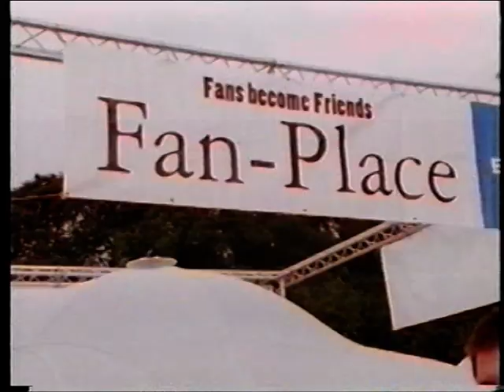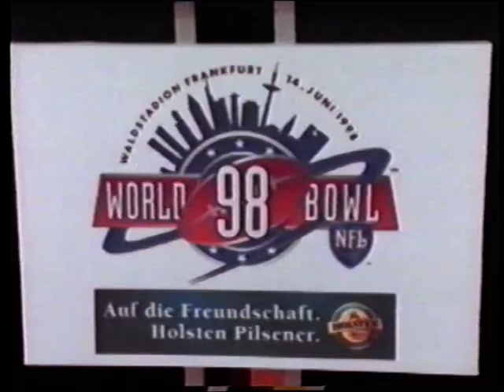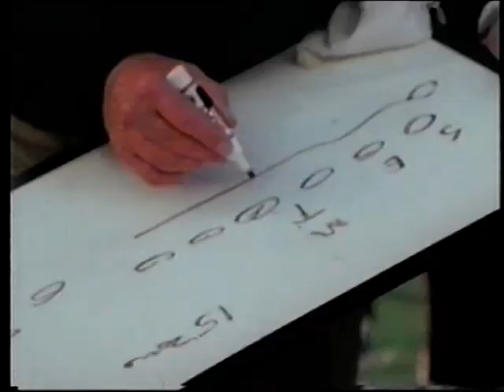World Bowl 98 NFL Films Recap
NFL Films recaps World Bowl 98 held at Waldstadion in Frankfurt on June 14, 1998. Rhein Fire defeated Frankfurt Galaxy 34-10 to claim their first NFL Europe title.